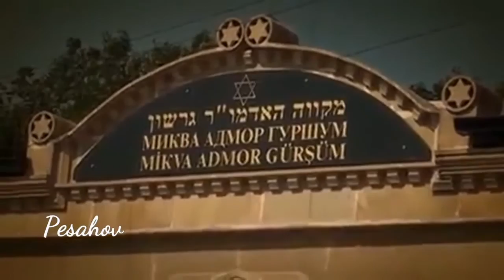Шалум Пинхасов - Губейме